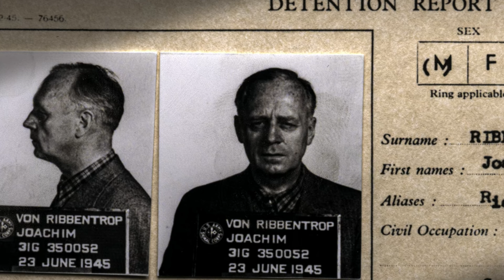Hitler y los nazis: La Maldad a Juicio (Netflix, 2024)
¿Has visto la miniserie documental de Netflix, "Hitler y los nazis: La Maldad a Juicio"? Hablamos, brevemente, de este documental recientemente estrenado en la plataforma Netflix: Sinopsis, contexto histórico... Un documental imprescindible.
      ¿Por qué, dónde, cuando y cómo verla? Todas esas dudas no serán resueltas en este vídeo, pero queda estupendo ponerlo por aquí... Total, nadie lee las descripciones... ¿O sí?